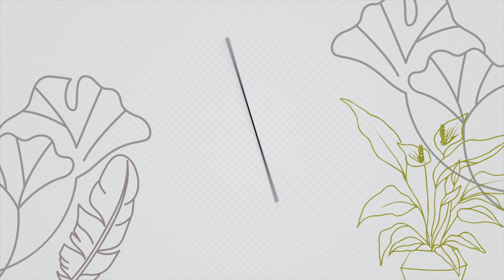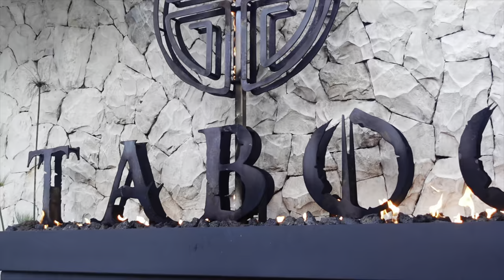Vlog: Los Cabos San Lucas, Mexico + Taboo Beach Club + Me Cabo + Cabo Arch + ATVs + Camels